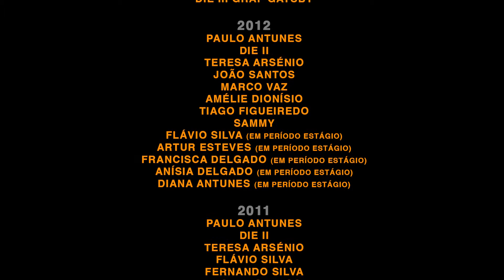DIE - Graf Gatsby From House of Emperor (tourada)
Titulo: Tourada.
Actores: Die (Graf Gatsby from House of Emperor) e Paulo Paiva.
Realização e Edição video: PA FORDOC
Copyright: FORDOC CREATIVE LAB